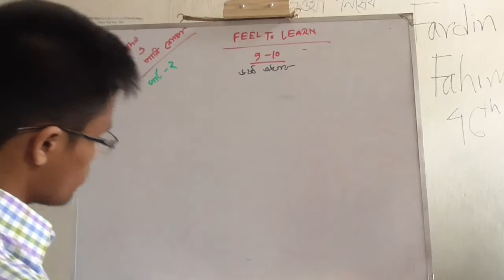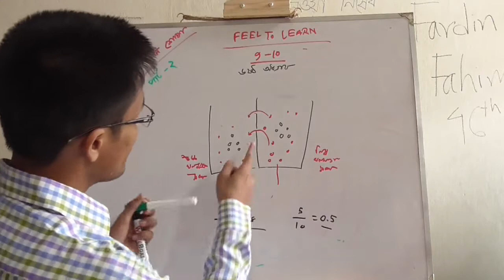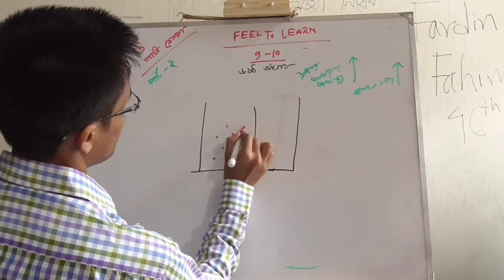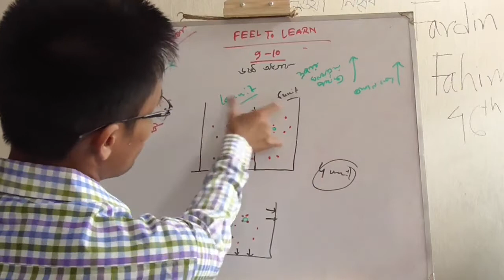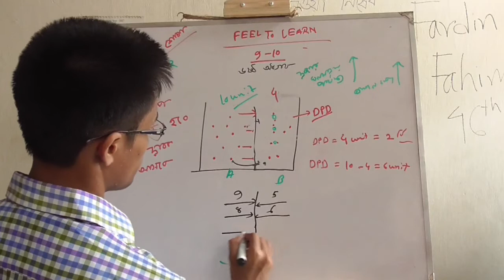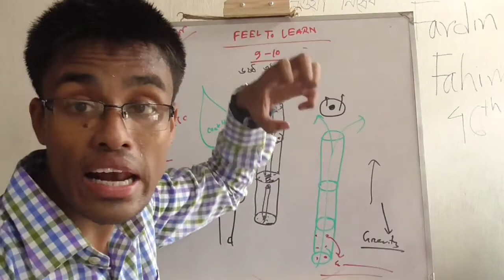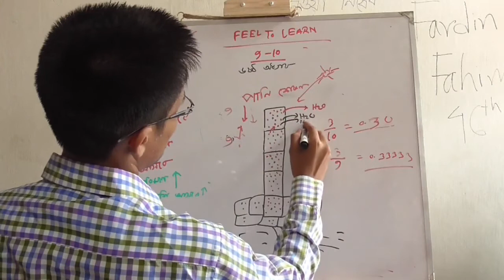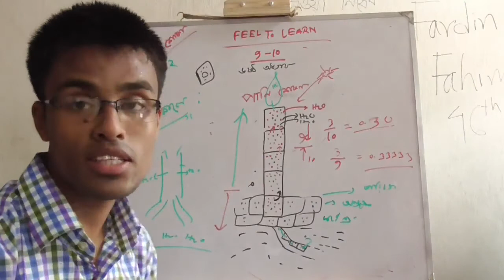ssc biology chapter6 ,3